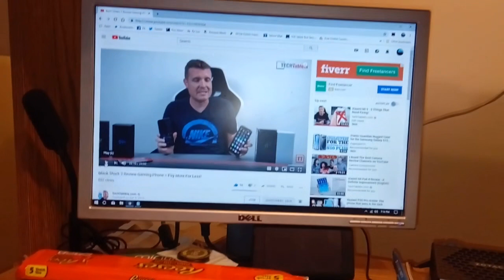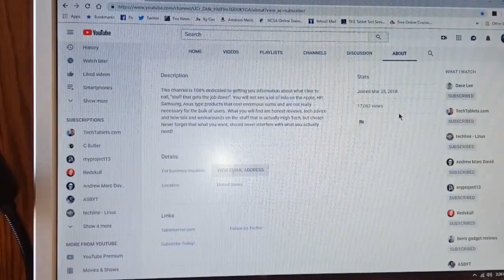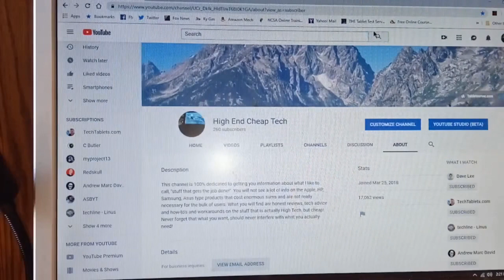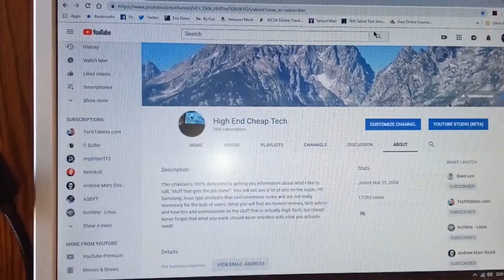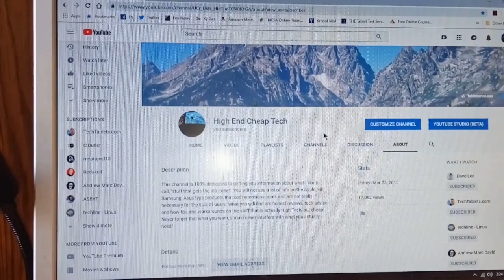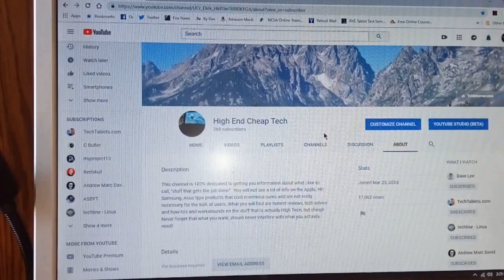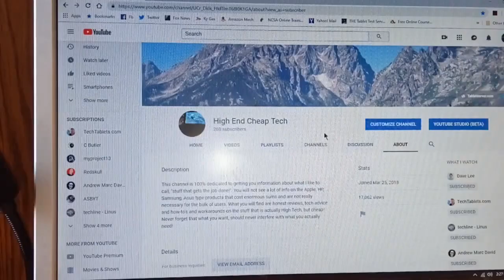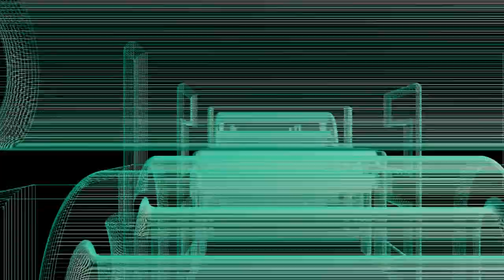My First Year On YouTube A Bit Of Advice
The basics of starting YOUR YouTube channel! Do not expect instant success! In fact expect apathy, lack of participation and every other possible negative thing. But if you keep at it, stay true to your dreams and can deal with adversity, you will eventually find yourself doing okay in today's highly competitive digital market. Just don't give up or worse yet, never start! Thanks!

This video was reduced in size from 1.38 GB to 464 MB using Handbrake